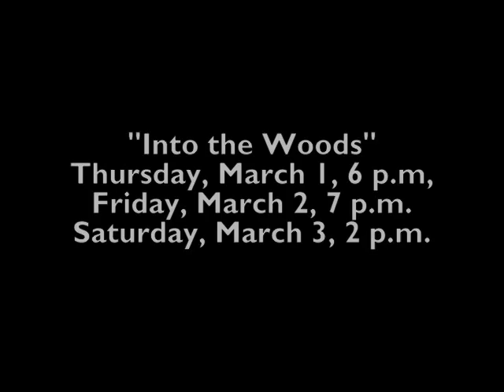Into the Woods at Saint Francis de Sales School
St. Francis de Sales Catholic School students in Spooner are playing in "Into the Woods" from March 1-3, 2012